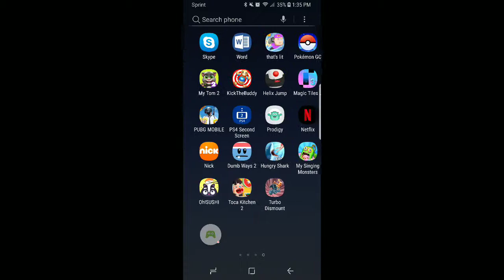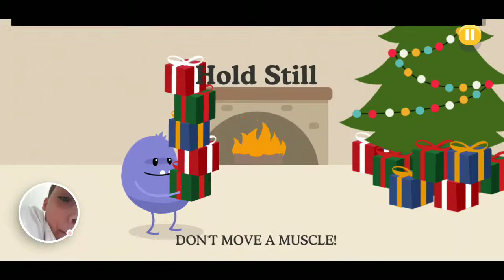May 25, 2019